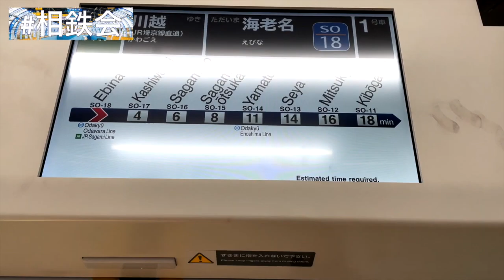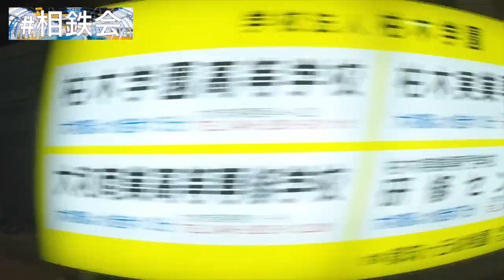【相鉄JR線直通】海老名発川越行 ２時間20分の旅【側面展望】相鉄会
相鉄線応援探検隊
『相鉄会』
です！

ついに！！！相鉄会！
JR直通線に乗ります！！

海老名発
川越行

1日に1本運行させれている
最強最長列車に乗って川越を目指します！！！

○メンバー
だーちゃん🐶
うさみ🍜
ヒロシ🏵

＿人人人人人人人人人人人人人人人人人人人人＿
›　相鉄会は相鉄グループ、近隣の商店街を　‹
›　コラボや、取材の案件も受け付けます！　‹
›　お気軽にご連絡ください！！　　　　　　‹
￣Y^Y^Y^Y^Y^Y^Y^Y^Y^Y^Y^Y^Y^Y^Y^Y^Y^Y^Y￣